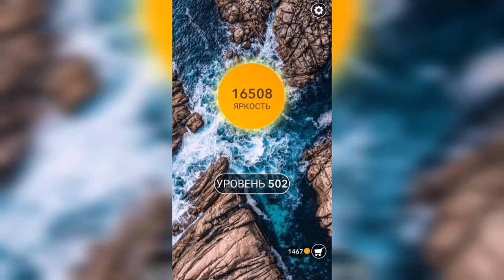Word / Слово Крест: Поиск русского кроссворда / Уровень 502